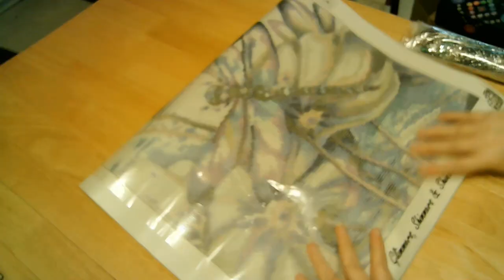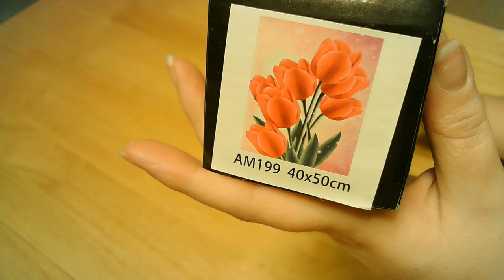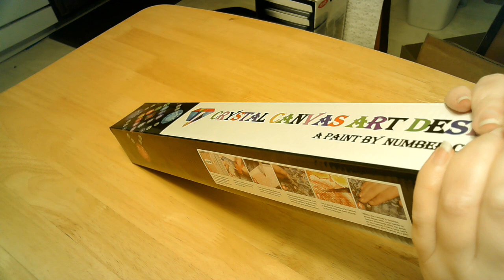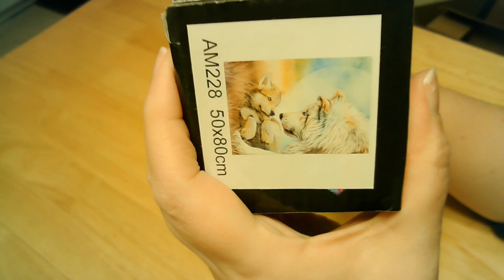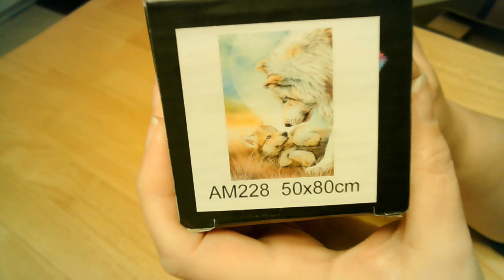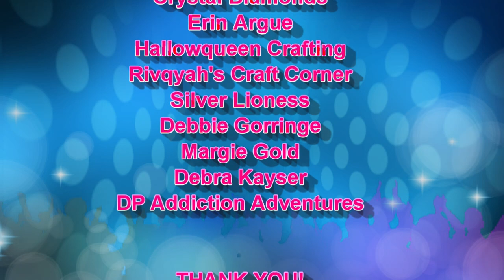Diamond Painting - Unboxing Crystal Art #2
Hello all!!! Here is another Crystal Art purchase. I am so happy with this order. It won't be the last.

1. Hot Pink Tulips - 40x50 - Rhinestones - $26.00

2. Dragonfly - 40x50 - Rhinestones - $26.00

3. Mama and her Pup - 50x80 - Rhinestones - $39.00

4. Winter Friends - 40x40 - Rhinestones - $24.00

15% code: WolfPack15

If you would like to send me anything:
Wolf Pack Diamond Painting